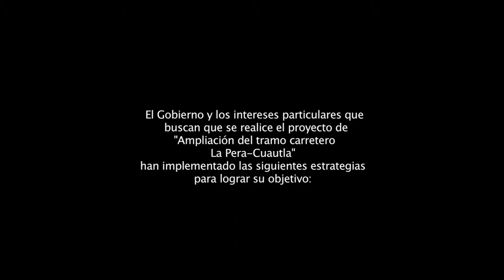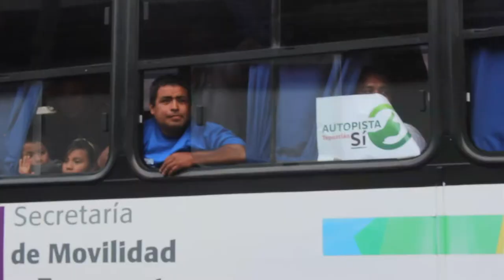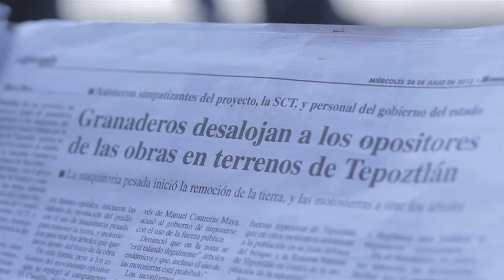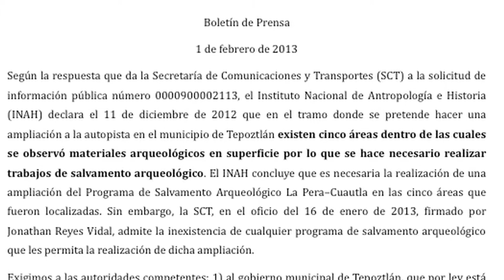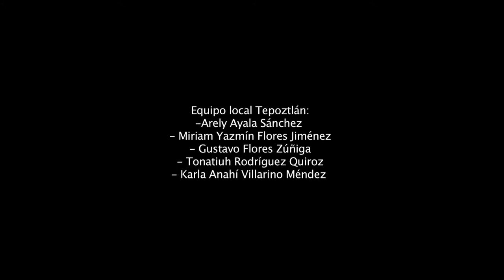Por la defensa del territorio en Morelos: Tepoztlán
MiniClip realizado por los participantes del primer programa de talleres Comunicación Comunitaria y Defensa del Territorio, llevado a cabo en Cuernavaca a finales del 2013.